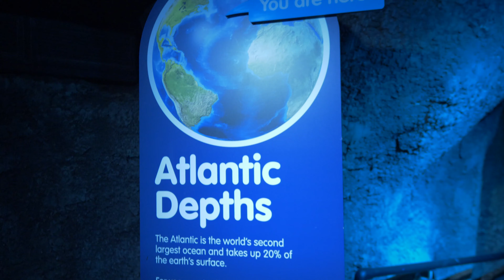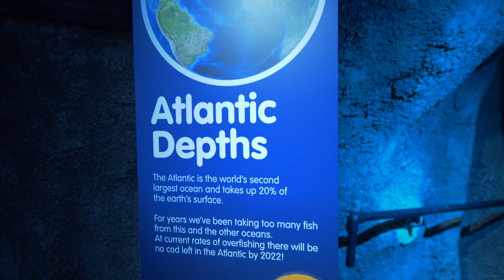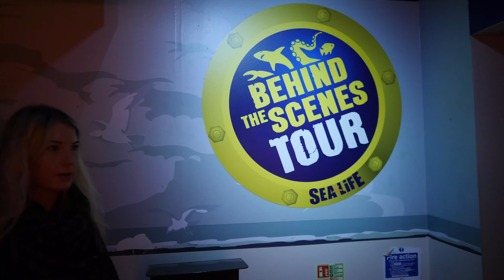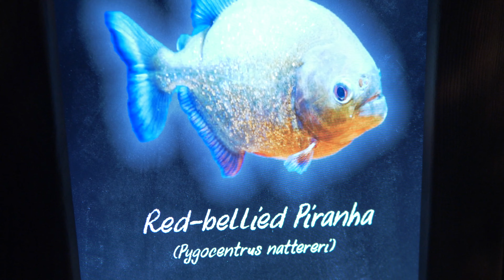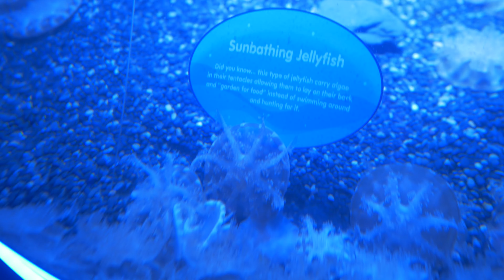SEA LIFE London LATES 2019 - Adults only!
Sharks, Jellyfish, Rays and Prosecco!
Late night opening at the London Aquarium with no kids!
Thanks to Love Popups London for the opportunity and Sea Life Lates for providing the tickets.